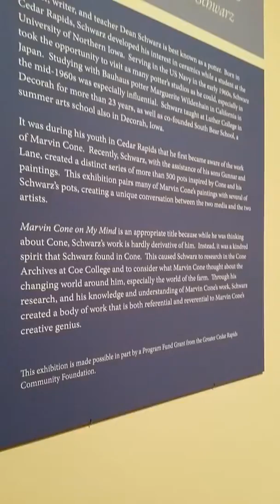Marvin Cone on my Mind part 3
Dean Schwartz and Marvin Cone part 3